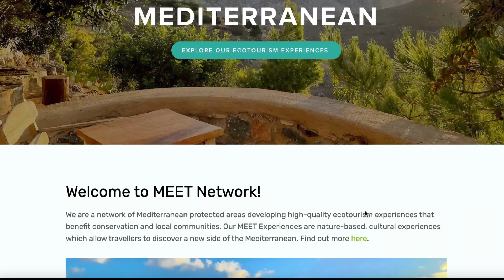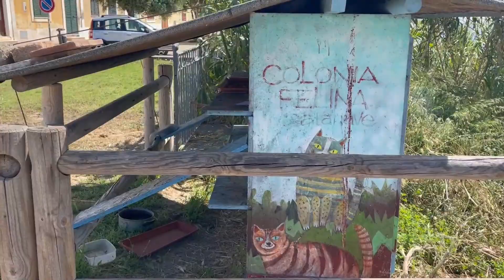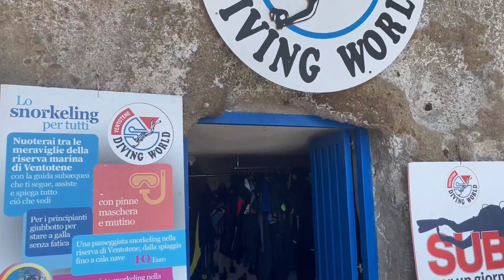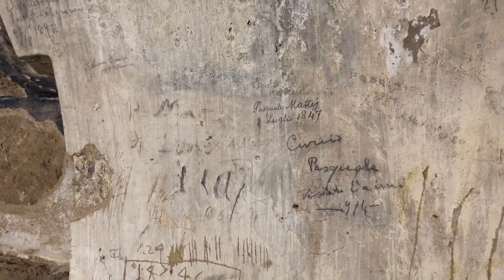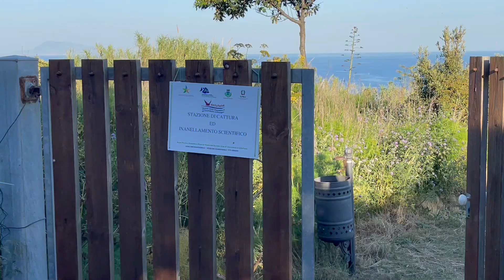VENTOTENE ITALY 🇮🇹 AN ITALIAN ISLAND PARADISE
I spent a week on the island of Ventotene and it was absolutely magical. I cannot recommend a visit to this beautiful island enough!

Read more about the MEET Network and the incredible sustainability work they're doing

Get the best travel credit card that I personally use to save me tons on travel:

AM Joint by Will Harrison
Back of My Mind by Melanie Bell
Hidden Secrets by Melanie Hell